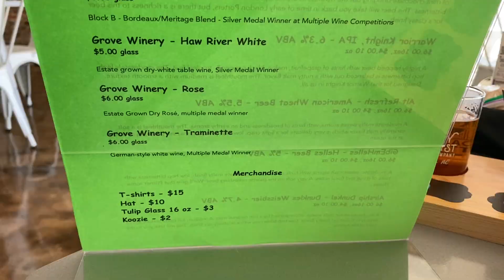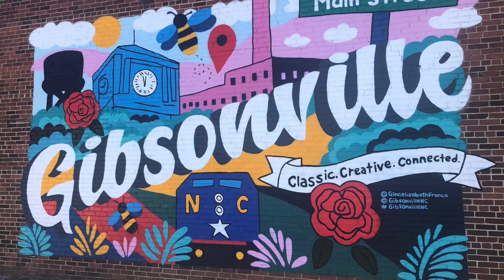Beard's Watch Brewery Review - Toasty Kettlyst Beer Company - Gibsonville NC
Traveled to Gibsonville to pick up some artwork from a friend, since we're in town, why not check out the new, local brewery! What's the vibes? Scores? You Brew It, We Review, It!